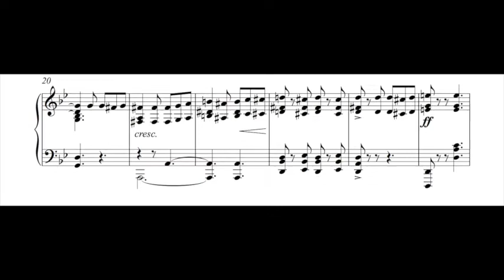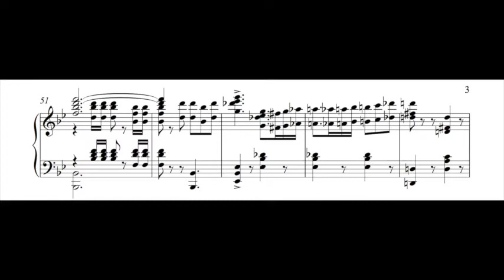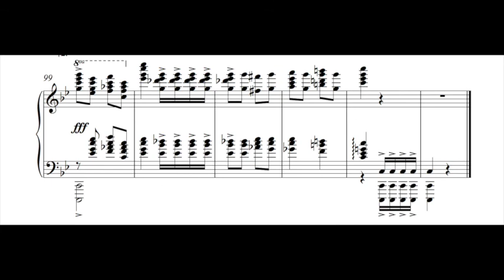Rachmaninoff Washington Post March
Here's an arrangement of Sousa's famous Washington Post march in the style of Sergei Rachmaninoff. Had a lot of fun creating this!

Have any ideas for future arrangements? Share your idea in the comments below, thanks for listening!

Arrangement by Matt Arnerich
March by John Philip Sousa